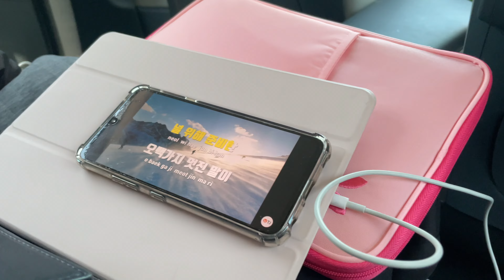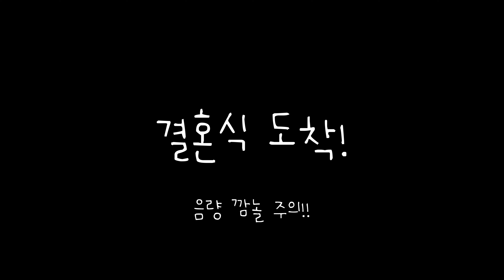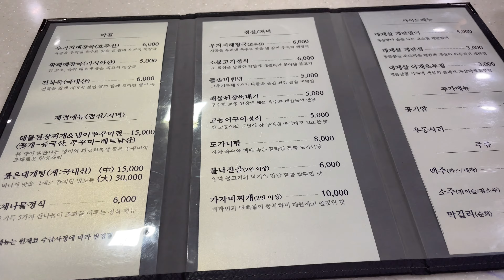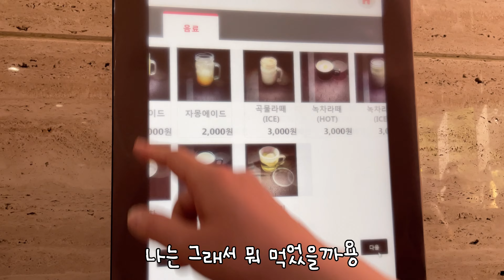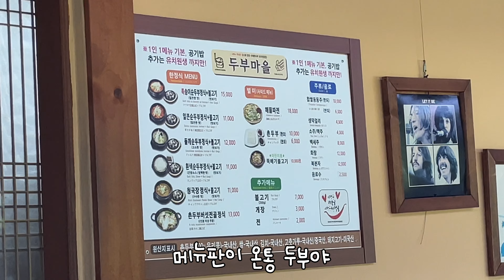그냥(부산-포항-백암온천-경주-부산)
안녕 여러분~😆
별건 아니고 오랜만에 가족들 모여서 놀러갔다옴!
그냥 기록 겸사겸사 남겼지렁

시간 남고 할 거 없고 심심한 사람들은 한 번 보고 가라구~~ 이번 영상은 큰 이벤트 없는 잔잔한 영상이라 좀 지루할지도..ㅎ

암튼 빠잉!(뿌링클 먹고싶당)